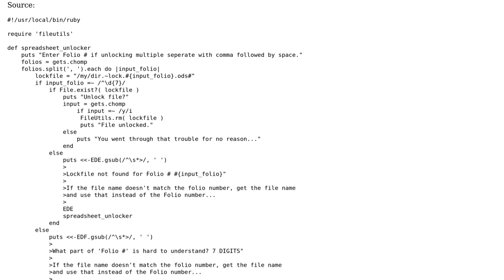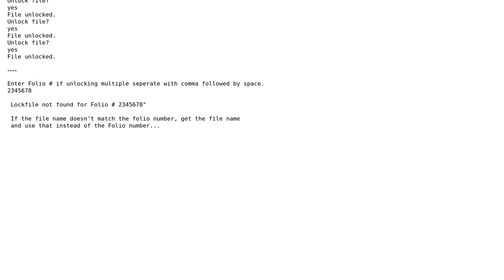Unlocking spreadsheet files quickly - follow-up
With thanks & praise to God, and with thanks to the many people who have made this project possible! | Content (except music & images) licensed under CC BY-SA | Music | Images & others | With thanks to user Dan Kohn user 13aal and the Stack Exchange Network Trademarks are property of their respective owners. You are responsible for your own actions.